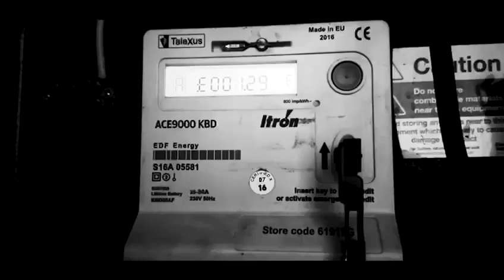The Man With The Grills- shortfilm APE Media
"The Man With The Grills" is an evocative spoken word film presented by Ape Media and BBC Children in Need (@bbcCiN), produced by WalkWithW.

It delves into the cultural significance of grills, chains, and rings within our community, and the role they play in crafting a social hierarchy. This poignant narrative questions the true value of material wealth through a powerful line, "a man might have grills, chains, and rings, but no money to pay for his son’s school dinner." What holds more importance - the possessions we flaunt or the responsibilities we fulfill? Starring Akinlolu Akinsanya, this film challenges us to reflect on the essence of true wealth.

Get in touch with us today to learn more.